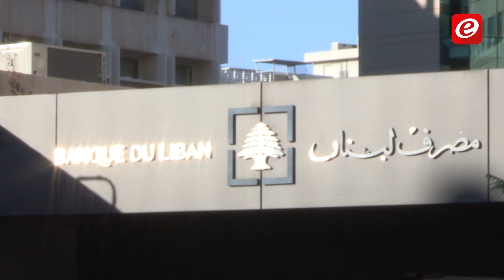هل تُحل أزمة الكهرباء إذا استثمرت الدولة بالطاقة المتجدّدة؟ (1)